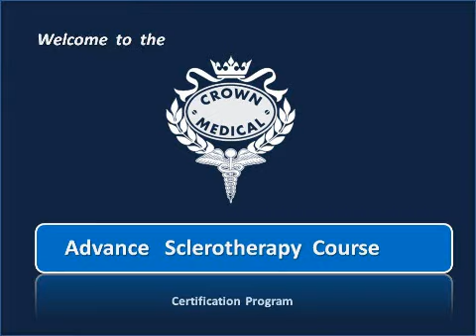Chapter No 4